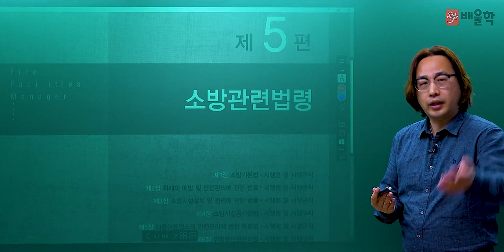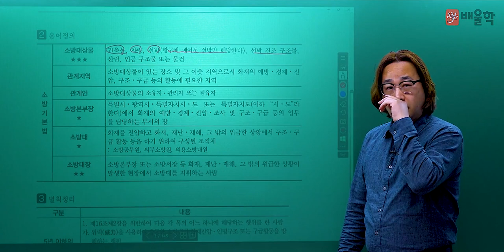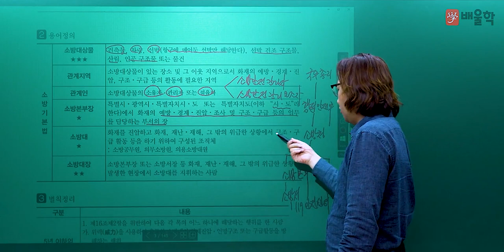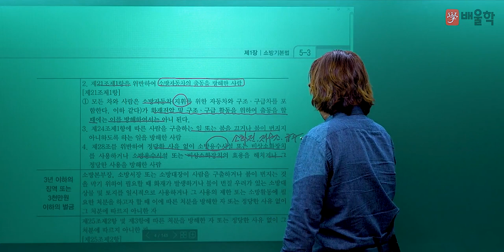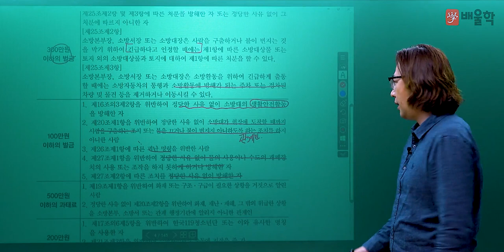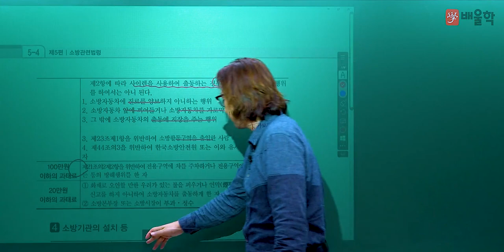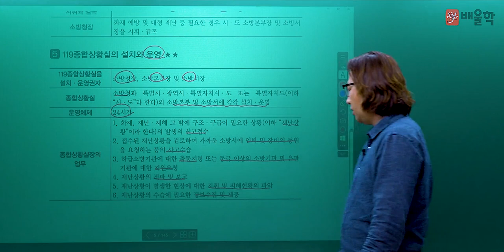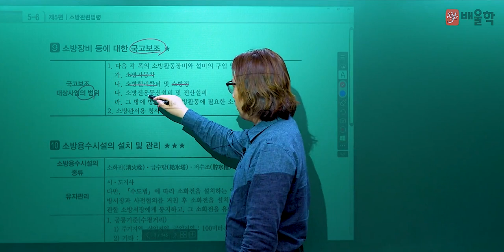[소방시설관리사] 추천강의 : 소방관련법령 - 김상현 기술사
소방관련법령 기본이론 강의